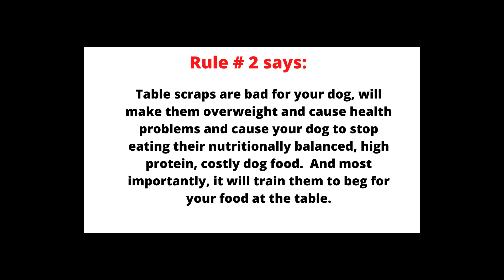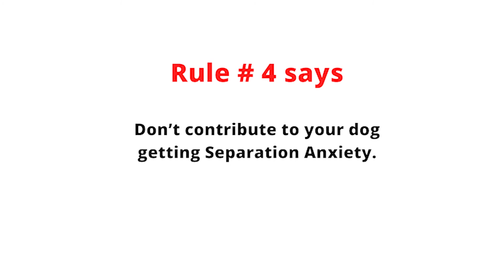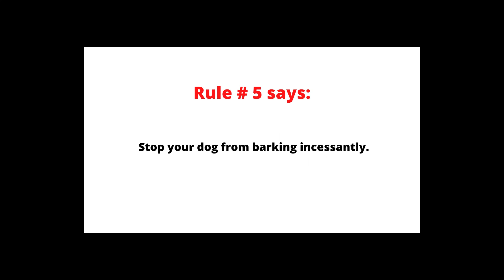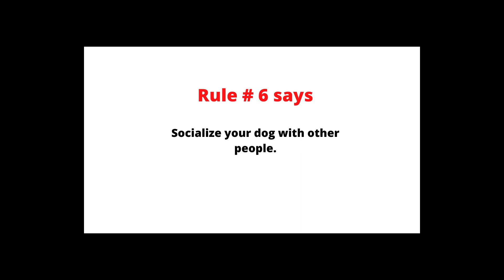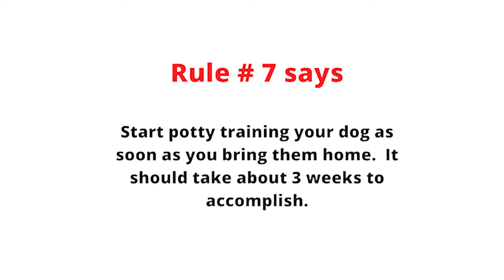Close the Rule Book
Part 1
It's time to close the rule book!  Owners with a new dog get bombarded with age old rules about how to train and raise their new friend. I know I was when I brought our ShiChi dog, Kyiah home.  These rules just don't match who dogs are.  They are our best, most loyal friends and they deserve for us to stop and see things from their perspective and change these rules.  What do you think?

S2E10
~ Items mentioned in this video and Products we recommend:

~ About Dr. Ian Dunbar - Dunbar Academy
I have found Dr. Dunbar’s methods of training are valuable because they work and they work quickly.  He understands that dogs have a gentle spirit and want to please you so his training is loving, gentle and quiet and strengthens the  bond between you and your dog.  Isn’t that exactly what we all want?

Dr. Ian Dunbar (born April 15, 1947) is a veterinarian, animal behaviorist, and dog trainer who received his veterinary degree and a Special Honors degree in Physiology & Biochemistry from the Royal Veterinary College (London University) plus a doctorate in animal behavior from the Psychology Department at UC Berkeley, where he researched the development of social hierarchies and aggression in domestic dogs.